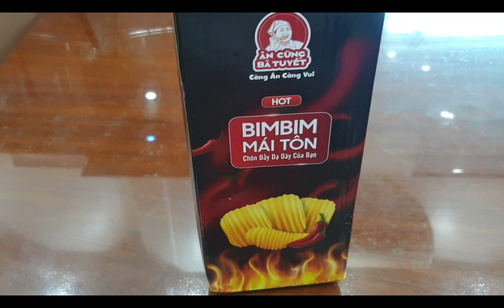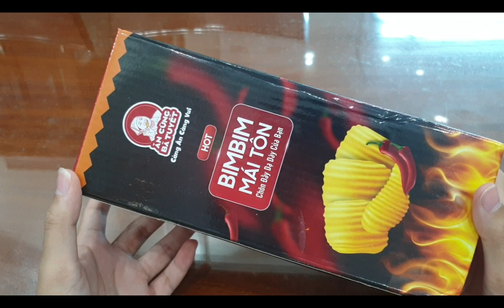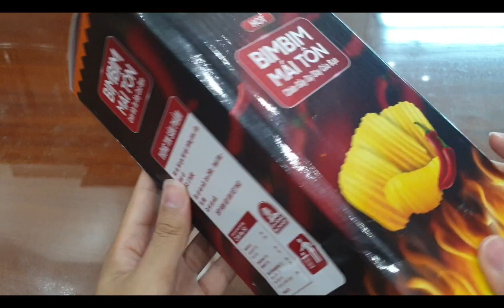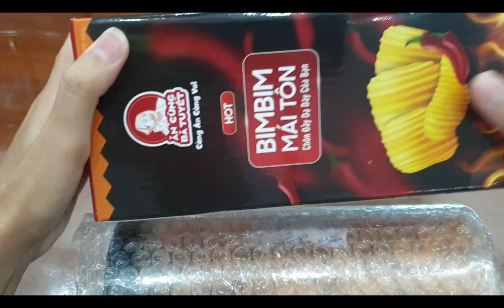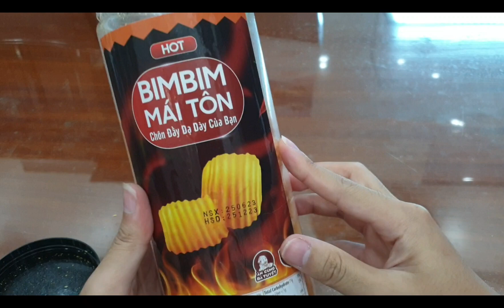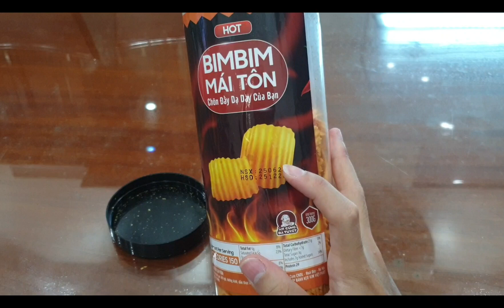[ Ăn cùng Bà Tuyết ] Ăn và cảm nhận : CSM - Bim bim Mái Tôn 🐧